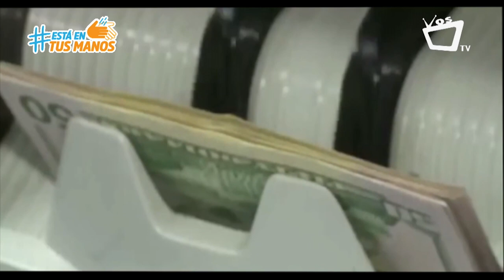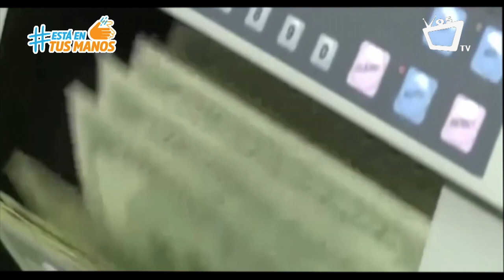PROGRAMA ESPECIAL: Impacto del coronavirus en el comercio local e internacional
El comercio local e internacional se ha visto afectado por la pandemia del Coronavirus, la reducción de las remesas impactará el poder adquisitivo de los nicaragüenses y los negicios deberán reinventarse, asegura Roberto Brenes, Director del Instituto de Investigación y Desarrollo PYME.